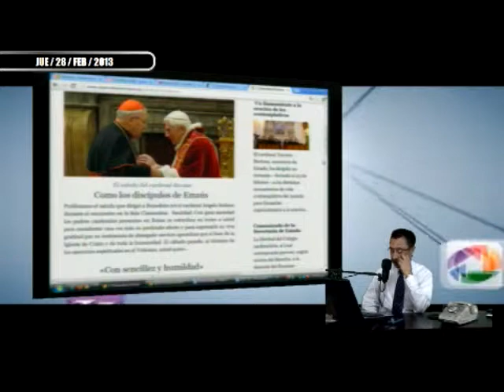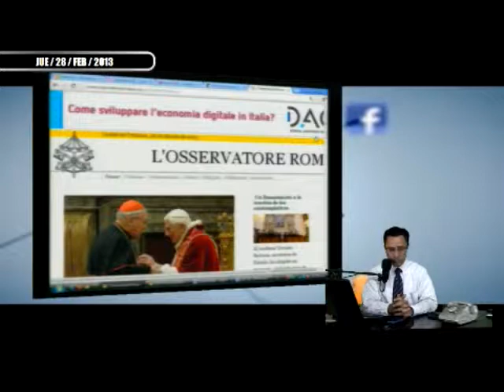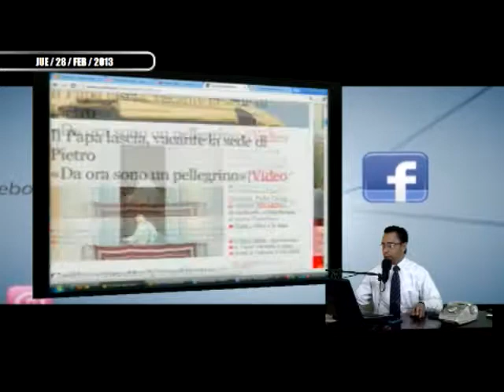¿TRANSPORTISTAS PUBLICOS CHAFAS ? ¿ O USUARIOS CHAFAS ?